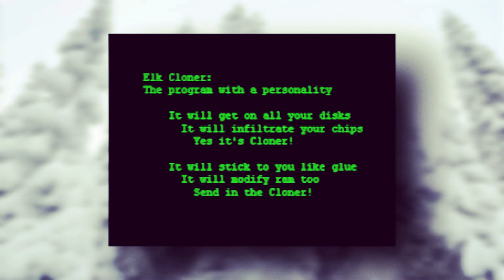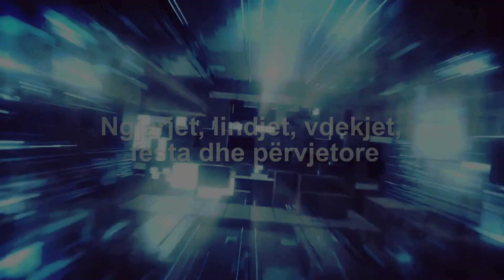What happened today? # 30 janar 2023